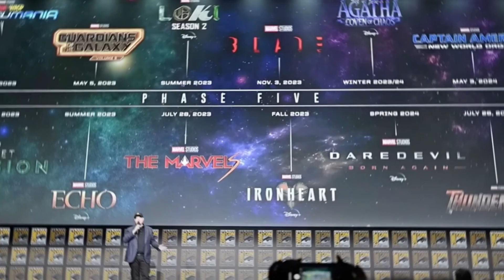Captain America 4 Is CONNECTED To The Eternals.. Here's How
Welcome back to Recap Time, today on the channel we're going to be talking about "Captain America 4 Is CONNECTED To The Eternals.. Here's How" if you're excited to learn more about this then make sure you watch the whole way through because you don't want to miss the details we have for you!